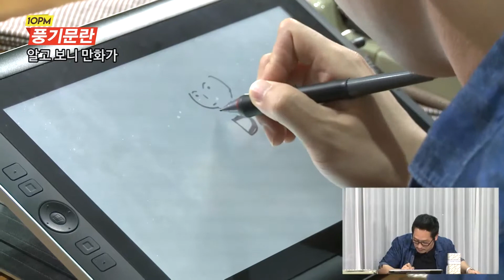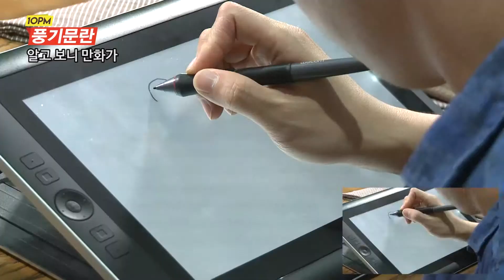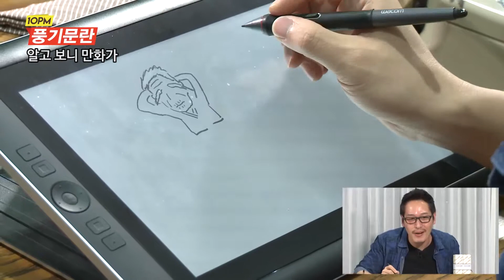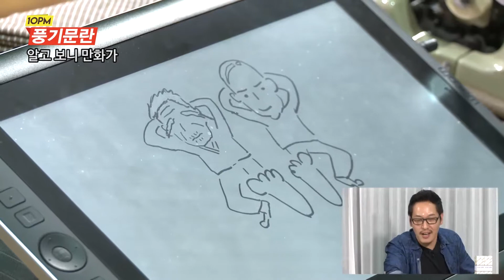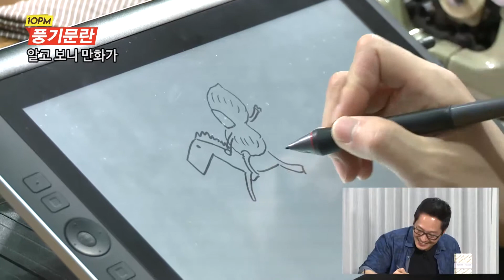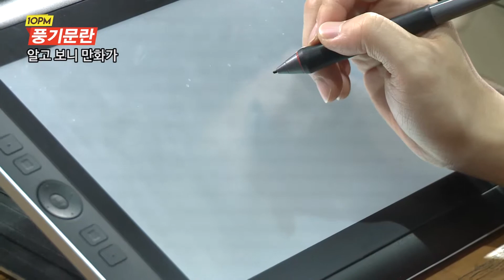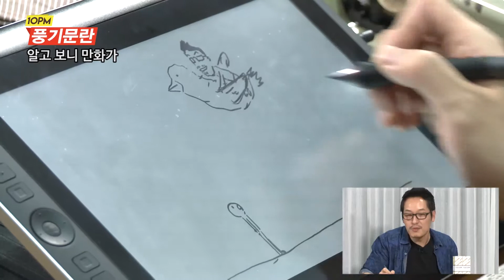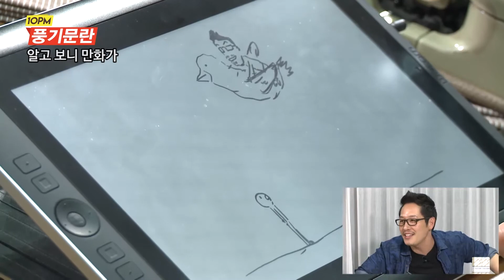풍기문란 4회 - 오늘은 꼭! 알아내겠어!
맞추고도 황당한 그림 퀴즈
모든 이를 멘붕에 빠뜨릴 퀴즈의 정체는?

"10PM" 김풍의 '풍기문란'은 비틈TV에서 진행 중인 소셜라이브 쇼로
네이버 v앱에서 매주 화요일 밤 10시 실시간 생방송됩니다.